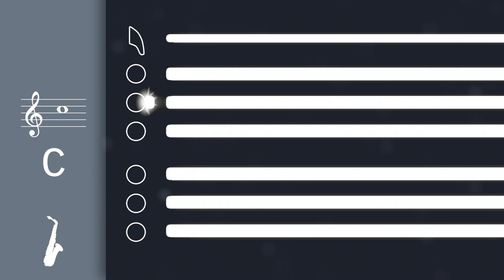Everything Is Awesome Sax Tutorial | Saxplained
Learn to play Everything Is Awesome with this easy tutorial for Alto Saxophone. Play along with the backing track, sheet music, and fingerings for beginners

Featuring comedy trio The Lonely Island as well as Tegan and Sara, Everything Is Awesome was the theme song from The Lego Movie (2014). This upbeat and catchy song can also be heard in The Lego Movie 2 (2019) as well as the Lego Batman Movie (2017).

Tip: To go slower or faster, change the Playback Speed in the video settings.